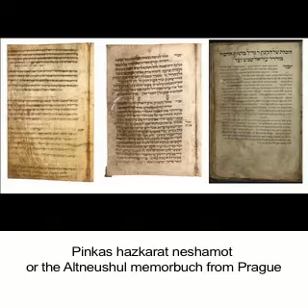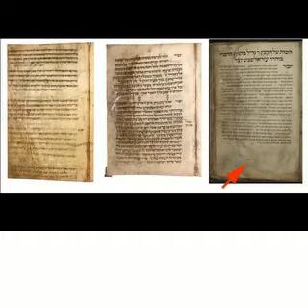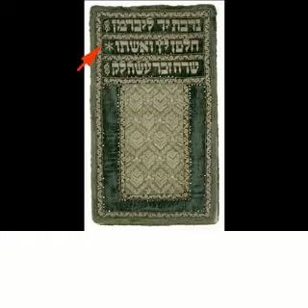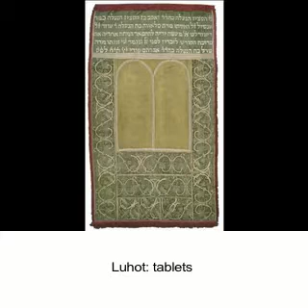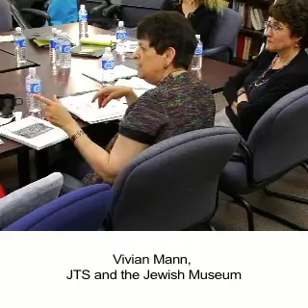EMW 2007: Rachel Greenblatt, The Zaks Parokhet from Prague (1602)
Rachel Greenblatt, The Zaks Parokhet from Prague (1602): Sacred Object, Local Liturgy, and Familial Memory

The Zaks parokhet, donated to Prague’s Altneuschul by Nathan, known as Karpel Zaks and his wife Hadasi in 1602, provides a framework through which to view the intersection of liturgy, memory and material culture in one early modern Jewish community. The parokhet’s role as a memorial to its donor is not apparent, however, by examining the object in isolation. In seeking to understand this Torah curtain’s meaning for its donor and the worshippers who used it, I consider its graphic and material design, contemporaneous texts and additional ceremonial objects from Prague and its environs, with particular concern to the memorial functions of each. While little evidence exists to inform of us of how the Zaks parokhet may have differed in these regards from its medieval predecessors, inscriptions from objects dating from later periods attest to changes that occurred as early as the latter part of the seventeenth century and continued into later modern times.